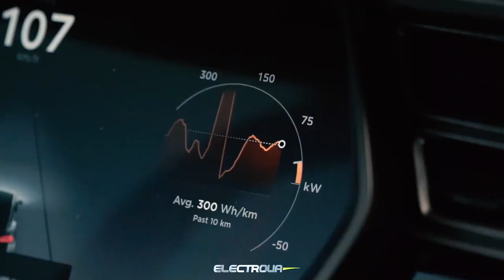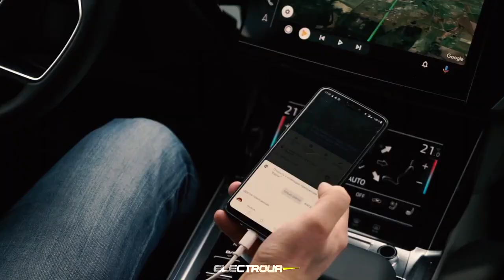AUDI E-TRON \ АВТОПРОБЕГ КИЕВ-ЛЬВОВ \ short version (Александр Дорошенко)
ведущий  Александр Дорошенко/ host/ tvhost / host Aleksandr Doroshenko/ ведущий Киев/ свадебный ведущий/ Ведущий на корпортив